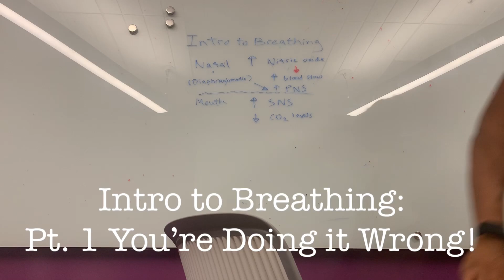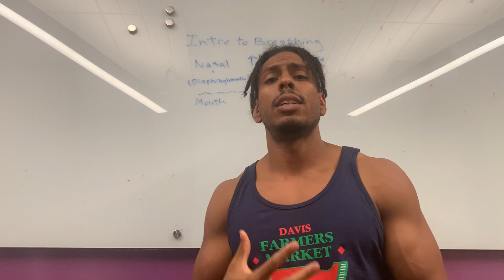Intro to Breathing: Pt. 1 Why You're Probably Doing it Wrong, and Why it's Important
If you want to tap into your athletic potential, it’s imperative that we are more efficient with our breathing

Optimizing your breathing can also help regulate your emotions, and your state, which is important

Anatomy of the nose, and why it’s designed for breathing

-Nitric oxide stimulation

-immune system

Anatomy of the mouth and why it’s designed for eating

-enzymes

-digestion

Utilization of Oxygen in Nasal breathing vs Mouth breathing

Sympathetic vs Parasympathetic Nervous system